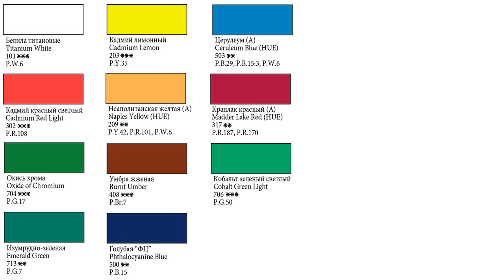🍓 Paint a strawberry by flat brushes, tutorial, part 1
My name is Irina Lyamshina. In this video you will see how I paint a strawberry.  I paint with flat brushes. The technique of painting is called "One stroke" or "Double stroke".
You will need:
- flat brushes 16, 22, 6, 10;
- round brushes 1, 4;